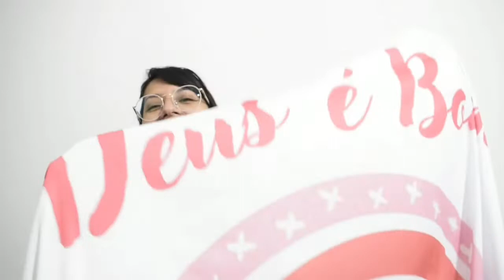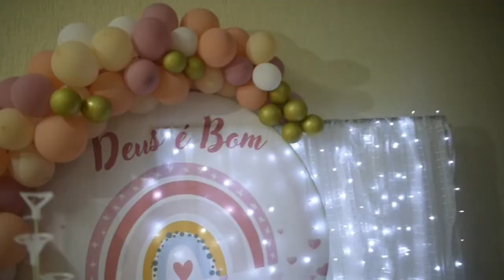CHÁ DE BEBÊ ARCO-ÍRIS🌈 | Detalhes do Chá da Ana Alice 🥰 | Mamãe conversadeira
Olá pessoal!
no vídeo de hoje mostro os detalhes do chá da Alice no tema: Deus é bom!

escolhi as cores: salmão, coral, bege, branco e Rosê para compor esse dia especial 🥰